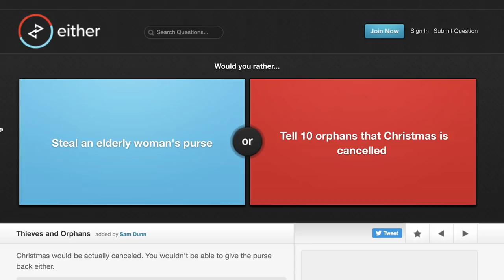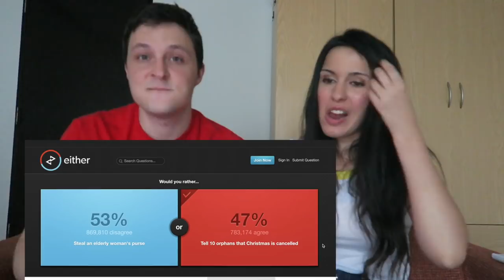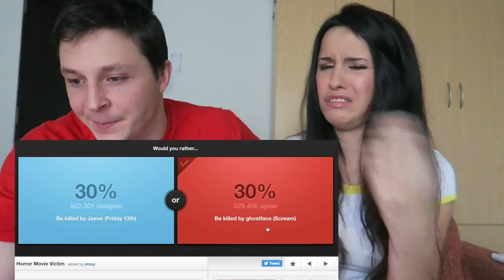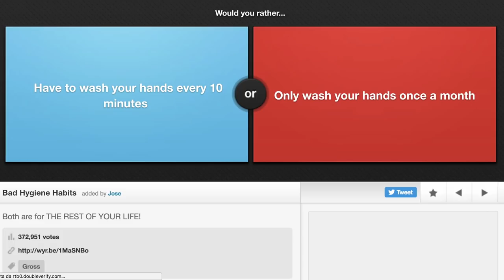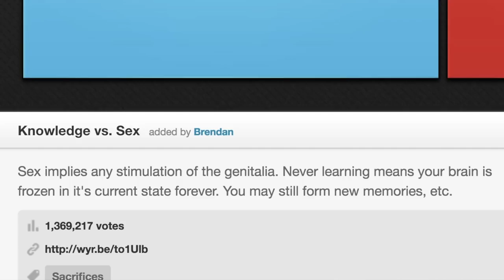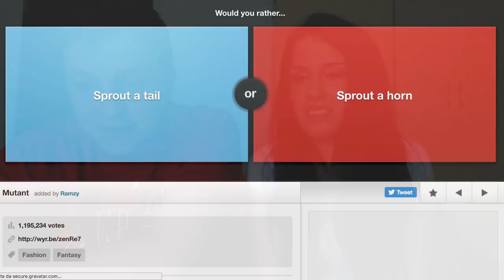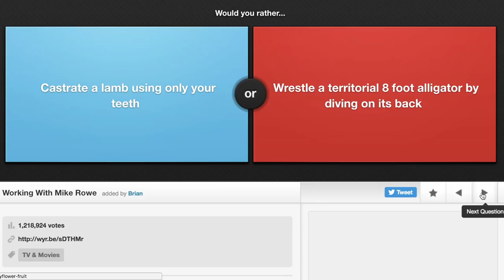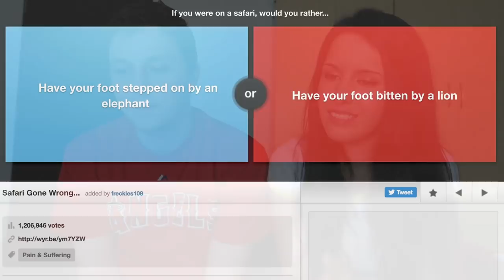WOULD YOU RATHER? | Crazy Question Game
We played one of our favorite games: Would You Rather!
Brian and I always have different answers but I guess that's part of the fun XD